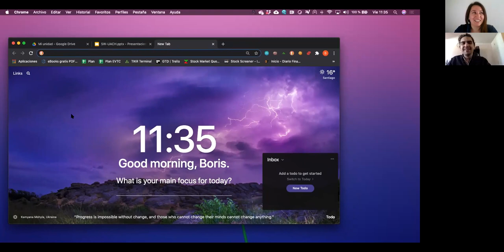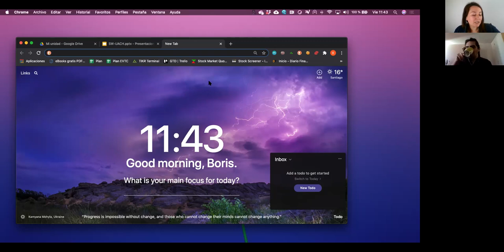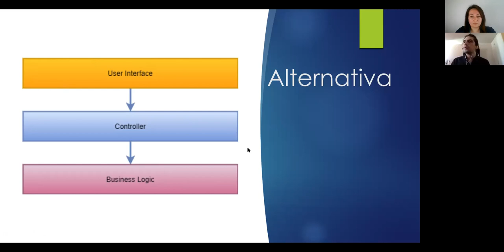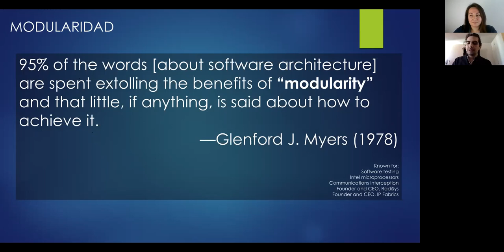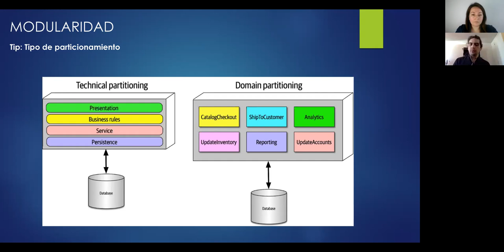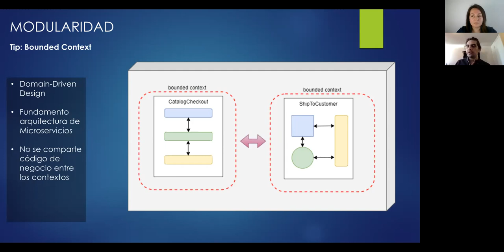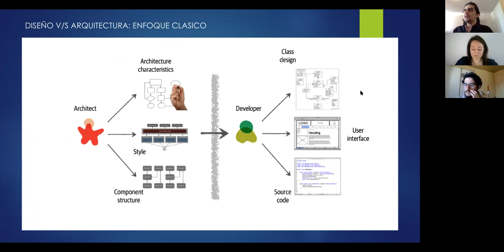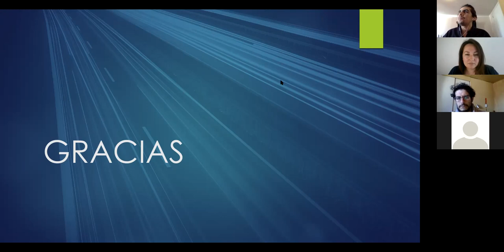[INFO290] Charla de Arquitectura